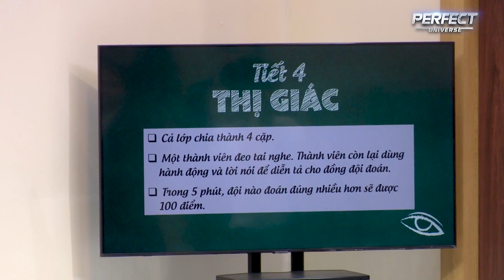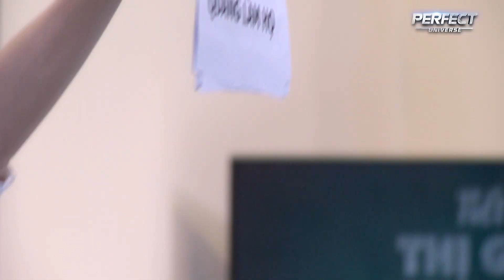Lớp Học Hoàn Mỹ 16.4: Xuất hiện "Cặp đôi cùng lùi" Otis - Vũ Thịnh khiến cả lớp "bức xúc" cực mạnh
👉 Xem những nội dung bên lề hot nhất của chương trình tại fanpage FACEBOOK
📣 Đón xem tập 17.1 phát sóng 19:30 Thứ 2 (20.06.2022) trên YouTube Hẹn Hò Hoàn Mỹ.